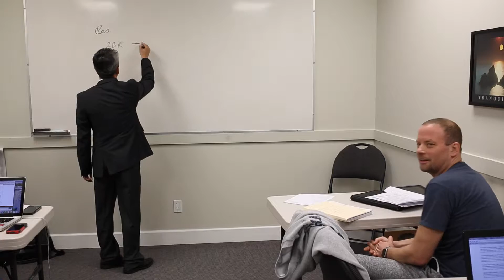Commercial Financing Fast Track - Become the Financing Superstar!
Are you a Mortgage Broker that want's to be the Superstar in your office or be the Go-To Financing Expert in your community?

If you feel that way, then you owe it to yourself to enroll in this program!  By increasing your knowledge to encompass all parts of financing, you will increase your value.  When you increase your value, expect to be paid much more for your knowledge.

Less than 2% of all Mortgage Brokers are truly competent in Commercial Financing.
This video was recorded as feedback from some of my coaching students.

If you have someone that could benefit from this program, please send tell them about this program: